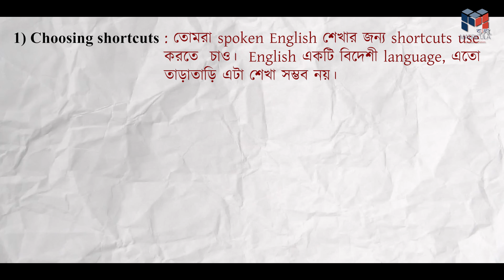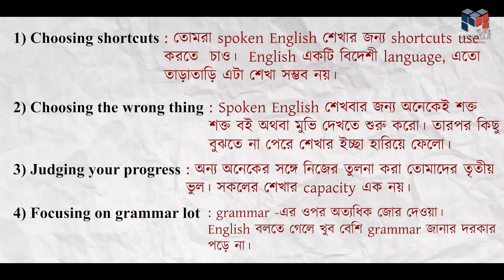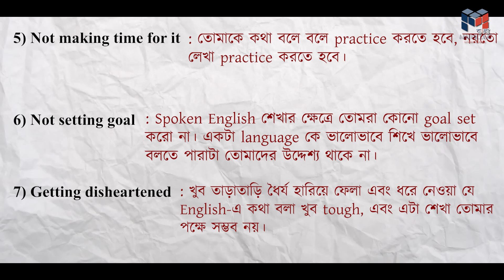English Shekar Somoy Ei Saat ti Bhul Eria cholo | Matricula Bangla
তোমাদের মধ্যে এমন অনেকেই আছো যারা spoken english অর্থাৎ English -এ কথা বলাটা রপ্ত করতে চাও, কিন্তু করে উঠতে পারো না। এটা খুব common problem. কিন্তু  এর পেছনে কয়েকটি কারণ আছে বা বলতে পারো, তোমাদের করা কয়েকটি ভুল আছে। আজ আমি এই ভুল গুলি নিয়েই আলোচনা করবো।
1) Choosing shortcuts - এটা হল তোমাদের প্রথম ভুল, যেখানে তোমরা spoken English শেখার জন্য shortcuts use করতে  চাও। কেউ চাও ১ মাসে, কেউ চাও ৩ মাসে English বলা শিখতে। কিন্তু তোমরা ভুলে যাও, English একটি বিদেশী language, এতো তাড়াতাড়ি এটা শেখা সম্ভব নয়।